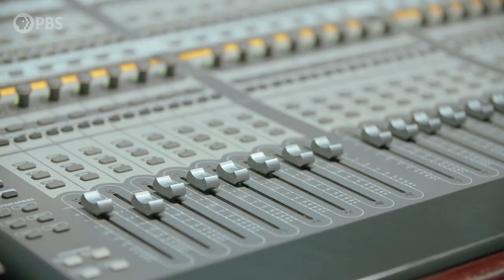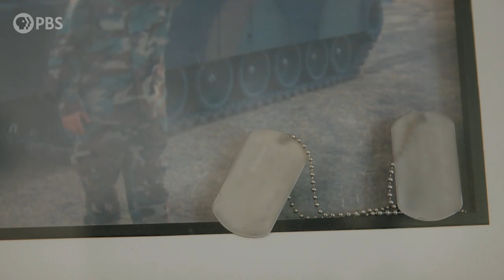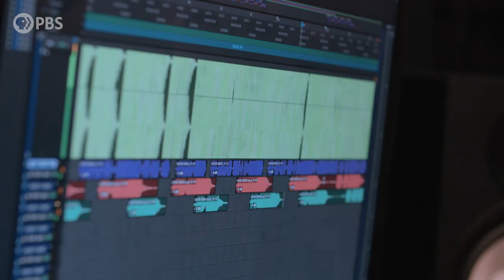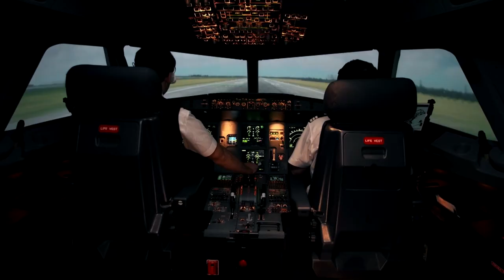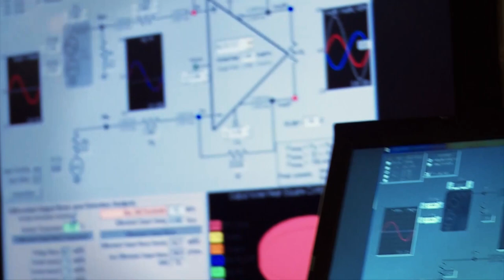How Rap and a Broken Microphone Help This Iraq Vet Survive | American Veteran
During his deployment in Iraq, Army veteran Jeff “Soldier Hard” Barillaro recorded rap music as a form of stress relief. Through the difficult transition back to civilian life, music has helped keep him grounded and given him an outlet for the difficult emotions that his time in combat raised. Today, he keeps his old microphone from Iraq as a reminder of that time, and he works with other veterans to help heal through music.

American Veteran: Keep It Close tells the stories of U.S. military veterans and the special objects they carried during deployment and beyond. These objects, ranging from a pebble to a vial of lip gloss, have provided everyday comfort and hope to the veterans — and offer civilians a window into the veteran experience. Although the stories are unique to the individual veterans and their military service, the concept of mementos and the emotions they can generate are universal.

Join our “Keep It Close” social media campaign by sharing a photo or describing an object that has significance to your experience as a veteran. Civilians: post an object, person, or place that makes you understand what veterans experience or have experienced. Add the hashtag AmericanVeteranPBS to join the campaign.

Thank you to Analog Devices for supporting American Veteran: Keep It Close.

Watch the four-part PBS broadcast "American Veteran" starting October 26 (check your local listings), and listen to the podcast "American Veteran: Unforgettable Stories" wherever you get your podcasts.

PBS Member Stations rely on viewers like you.